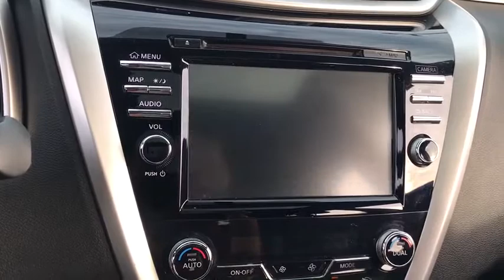2016 Nissan Murano Downers Grove, Elmhurst, Naperville, Schaumburg, Lislie, IL H22224A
Brilliant Silver Metallic Used 2016 Nissan Murano available in Downers Grove, Illinois at Pugi Hyundai Mazda VW. Servicing the Elmhurst, Naperville, Schaumburg, Lislie, IL area.

2020 W. Ogden Ave

CARFAX One-Owner. Brilliant Silver Metallic 2016 Nissan Murano Platinum AWD CVT with Xtronic 3.5L V6 DOHC Murano Platinum, AWD, Navigation System.Recent Arrival! 21/28 City/Highway MPG